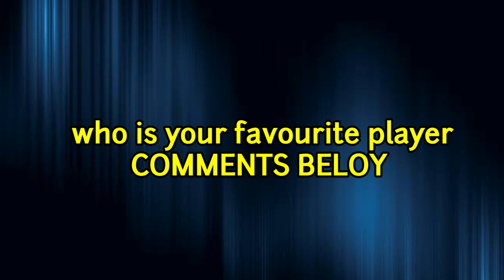India vs Sri Lanka Asia Cup 2023 | Ind vs Sri Lanka Playing 11 | Ind vs Sl Playing 11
Match Details.

Venue- Colombo

India Playing 11 vs Sri Lanka

Rohit Sharma, Shubman Gill, Cheteshwar Pujara, Virat Kohli, Ajinkya Rahane, Ishan Kishan, Ravindra Jadeja, Ravichandran Ashwin, Mohammad Shami, Mohammad Siraj, Jaydev Unadkat

Sri Lanka Playing 11 vs India

Pathum Nissanka, Dimuth Karunaratne, Khusal Mendis, Sadira Samarvikrama, Charith Asalanka, Dhanjay De Silva, Dasun Shanaka, Dinuth Wellalage, Mahesh Theksana, Kasun Rajhita, Mathisa Pathirana